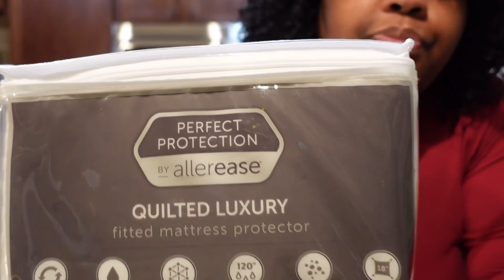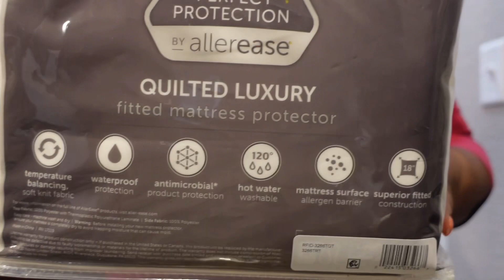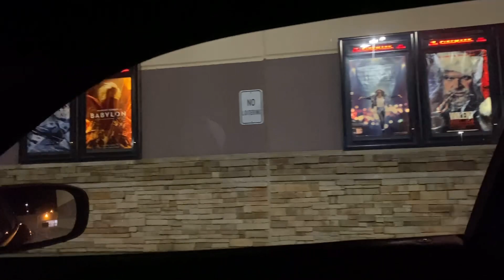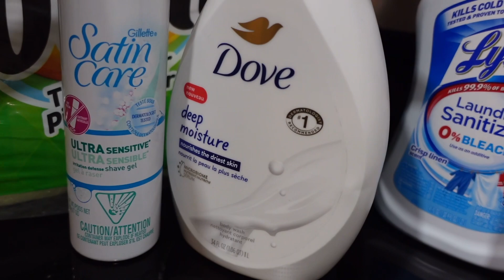VLOGMAS || EPISODE 6 || SHOP WITH ME || HOME DECOR || HAUL || CINEMA || 2022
Hey y’all hey! Welcome back! If you are new here, come on in, I would love to have you 💕. It’s Vlogmas episode 6! The struggle is real 🤣🤣! I’m hangin in there as promised. Today was a simple day of errands and impulsively catching a movie. There won’t be a video daily, however, I will deliver 2-3 videos per week until Christmas day. Just another day in the life of Bambii. I hope you enjoy 😉.